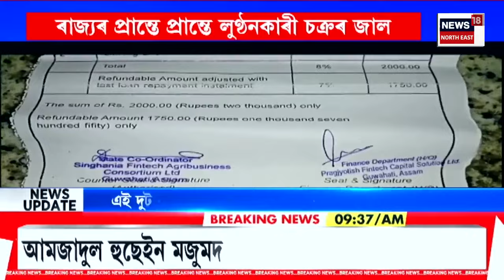Assamese News | স্বাধীনতা দিৱসৰ সময়ত বোমা সংস্থাপন কৰাৰ অভিযোগত আটক তিনিজনক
Assamese News | স্বাধীনতা দিৱসৰ দিনা ৰাজ্যজুৰি বোমা সংস্থাপন কৰাৰ সন্দেহত আটক কৰা হৈছে লোককেইজনক। মৰাণৰ পৰা আটক কৰিছে দুজন ব্যক্তিক। একেদৰে শিৱসাগৰৰ পৰা আটক কৰিছে দুজন লোকক। আটক কৰা লোককেইজনক নিশা গুৱাহাটীৰ পাণবজাৰ থানালৈ আনি সোধাপোছা চলাই থকা হৈছে।
0:00 Intro